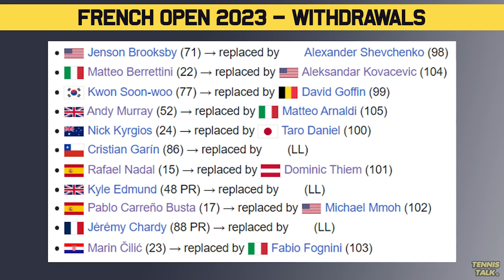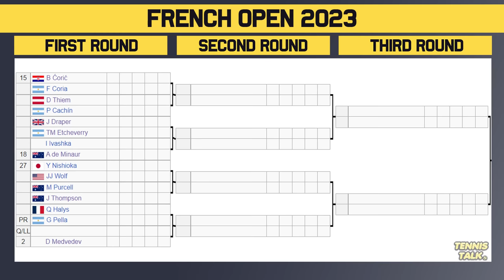Djokovic, Alcaraz Collide in Draw at French Open 2023 | Tennis Talk News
Roland Garros 2023 official ATP Mens draw is out now. This event in Paris, France and is the second grand slam of 2023. The best players in the world will be competing including Novak Djokovic, Carlos Alcaraz, Daniil Medvedev, Stefanos Tsitsipas, Casper Ruud and Holger Rune.

0:00 | Intro
0:11 | Withdrawals
0:48 | Section 1 | Alcaraz (1)
1:34 | Section 2 | Tsitsipas (5)
2:19 | Potential Matchups
2:32 | Section 3 | Djokovic (3)
3:18 | Section 4 | Rublev (7)
3:56 | Potential Matchups
4:09 | Section 5 | Rune (6)
4:55 | Section 6 | Ruud (4)
5:27 | Potential Matchups
5:46 | Section 7 | Sinner (8)
6:22 | Section 8 | Medvedev (2)
7:05 | Potential Matchups
7:24 | Predictions